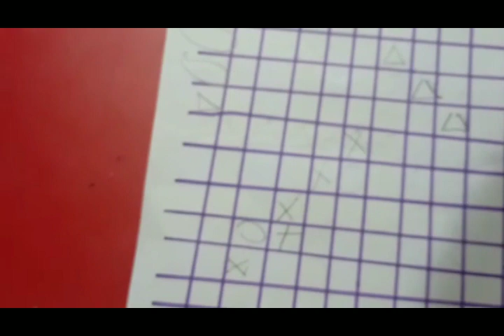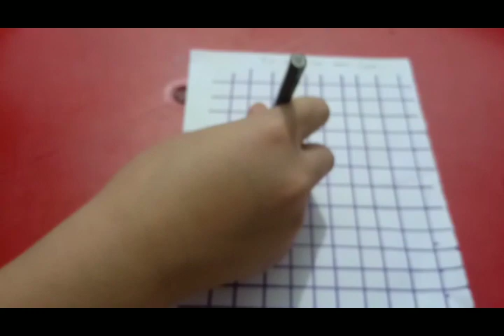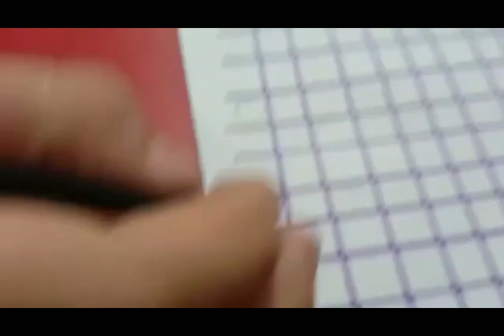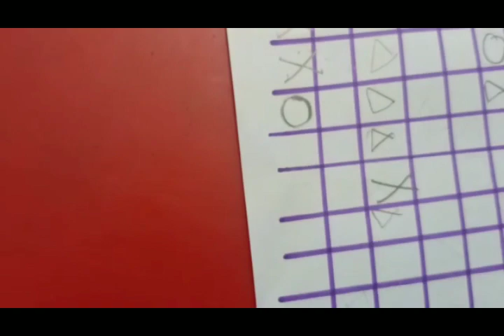Main TIC TAC TOE VERSI JYE'BROTHERS/GOKIL..!!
Jeffy 8 poin
Yusville 3 poin
Elrich 5 poin

PERTARUNGANNYA CUKUP RUMIT..

Tolong di share pada teman teman kalian

[Subscribe100%Gratis]

Mohon maaf jika terjadi kesalahan...